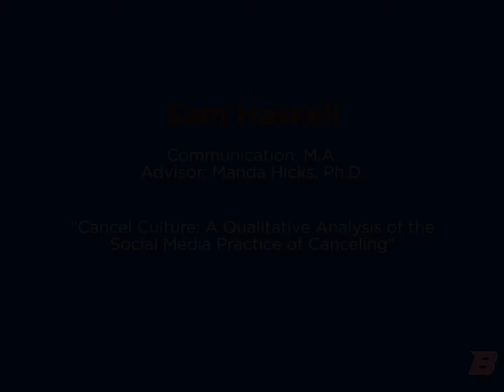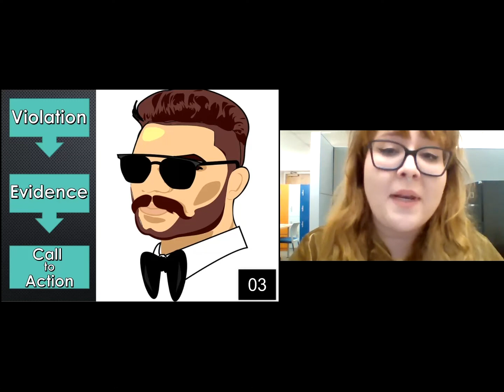Sam Haskell - 2021 Boise State Three Minute Thesis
Sam Haskell is the third place winner in the 2021 Boise State Three Minute Thesis (3MT) competition. For more information about the Boise State 3MT competition and this year's award winners,